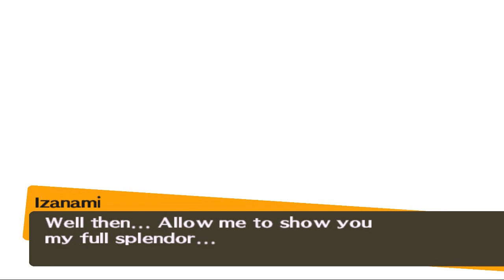Persona 4 #293 | PlayStation 2 | Final Boss + March 20 p6f